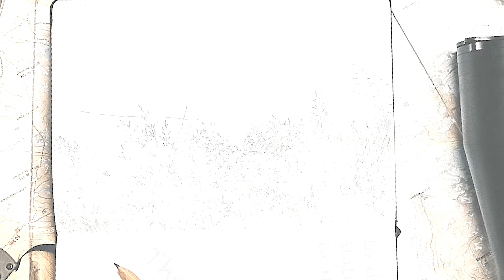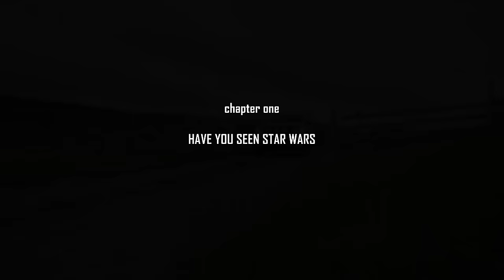En Vildren av guld / The Norwegian golden caribou [eng subtitle]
Den största ren som fällts i Norge på flera år!
En film av Bearskin och Aztrid Creation i samarbete med Toppenjakt, Sako och Astro Sweden

Lill-Ove, Lex och Kalle Zackari Walhström fick chansen att uppleva och känna på den utmaningarna det innebär. Med mer än 100 kilometer under fötterna, tunga ryggsäckar, minimalt med mat och utmanande väder fick de bekänna färg. Här styr naturen och du som jägare kan inte annat än att anpassa dig om du ska ha en chans att lyckas. Men med rätt utrustning, samarbete och goda förberedelser så ökar möjligheterna och deras resultat blev mer än någon kunnat drömma om. Följ med Bearskin och Toppenjakt på ett episkt jaktäventyr, där en av de största renarna som någonsin skjutits i Norge fälls!

The Norwegian wild caribou hunt is a dream for many.
Lill-Ove, Lex and Kalle Zackari Walhström got the chance to experience and feel the challenges it entailed. With more than 100 kilometers under their feet, heavy backpacks, minimal food and challenging weather, they had to work hard. Nature rules here and you as a hunter can only adapt, if you are to have a chance to succeed. But with the right equipment, teamwork and good preparation, the opportunity can appear. They did that and the result was more than anyone could have dreamed of. Join Bearskin and Toppenjakt on an epic hunting adventure, where one of the largest reindeer ever shot in Norway is killed!